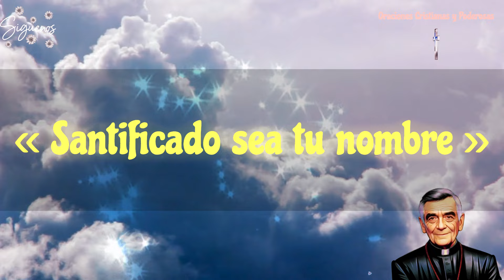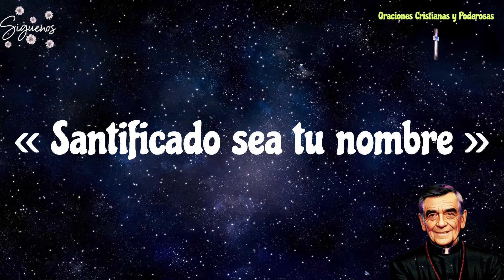🌟 El PADRE NUESTRO como NUNCA ANTES 🙏 SANTIFICADO sea tu NOMBRE 🙏 Capítulo 2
🙏 Bienvenidos a nuestro viaje espiritual. En este video, exploramos junto con el PADRE SABIDURÍA el significado profundo de la SEGUNDA frase del "PADRE NUESTRO", nos referimos a: "SANTIFICADO sea tu NOMBRE". Descubre cómo esta oración puede transformar tu vida de fe.

👍 Si te ha gustado el video, dale 'Me gusta'
Tu apoyo nos ayuda a compartir más mensajes de esperanza y fe.

Ayuda a difundir la palabra de Dios compartiendo este video con amigos y familiares.

Nos encantaría saber cómo esta oración ha tocado tu vida o tus reflexiones sobre ella.

🕊️ «Padre Nuestro» Más que Palabras, una Revelación 📖
🌈 Profundiza en tu Fe: El Poder del «Padre Nuestro» ✨
🙌 «Padre Nuestro» Entendiendo su Verdadero Significado 🌟
🕯️ «Padre Nuestro» Una Luz en tu Camino Espiritual 🌅